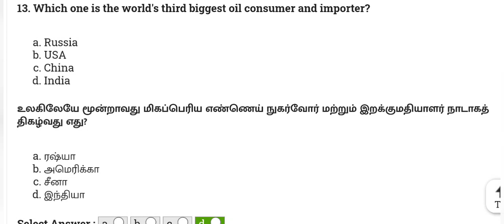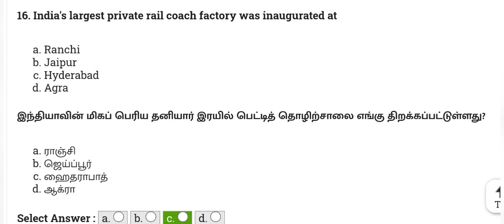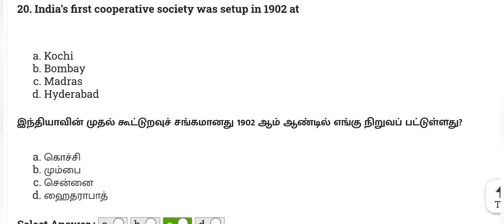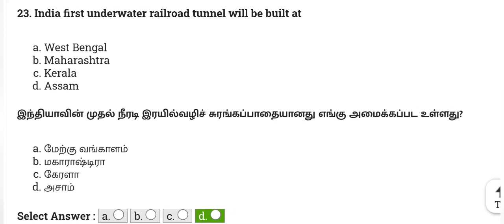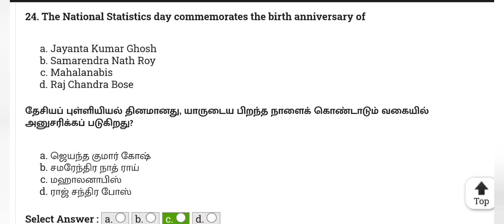IMPORTANT CURRENT AFFAIRS FOR ALL GOVERNMENT EXAM JANUARY TO JULY 2023 PART 2